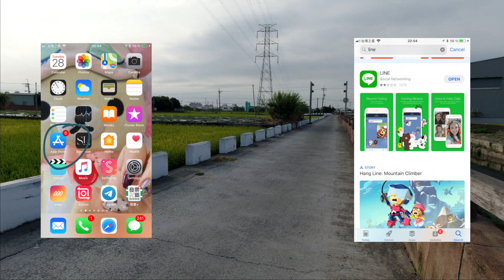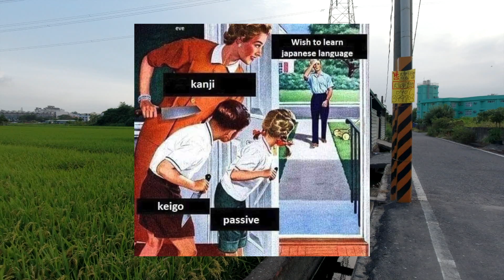ЗАЧЕМ НУЖЕН МУЖ, КОТОРЫЙ НЕ ПОДДЕРЖИВАЕТ? ВОПРОС- ОТВЕТ.